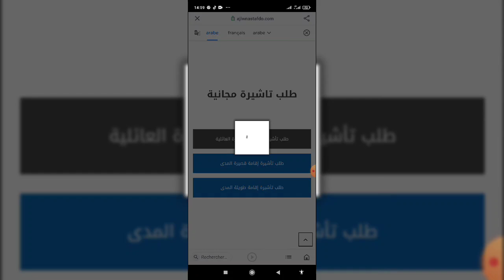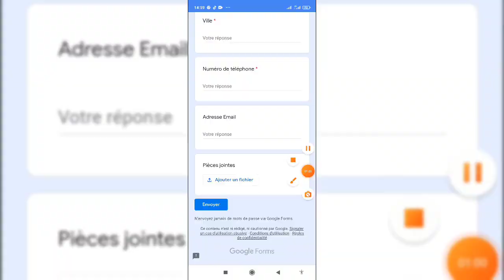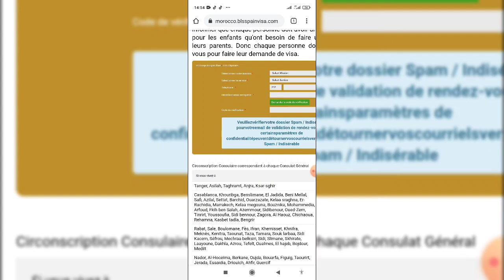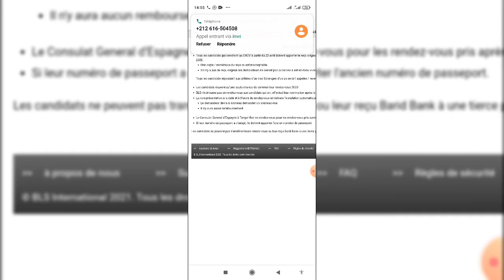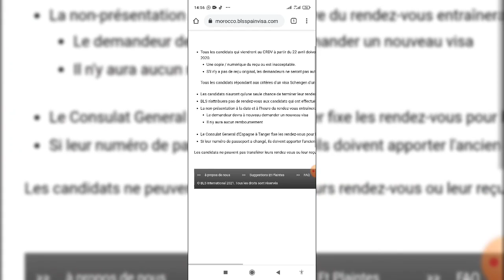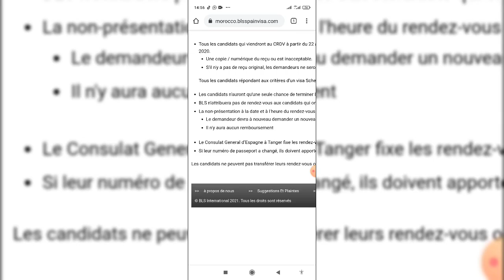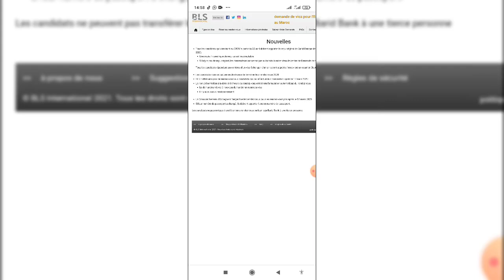مواعيد السياحة لاسبانيا تعود من جديد ومجانا ابتدائا من 22 ابريل😀وحتى ناس اول طلب ايه اسي🔥ولاكن بشرط🤨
بغيتي موعد او ملف تأشيرة المرجوا ملئ الاسثمارة سوف
نتصل بكم في أسرع وقت أقل من 24h:

توقيت العمل من فضلكم :
من الاثنين الى الجمعة من 9h صباحا الى 20h مساء
والسبت من 9hصباحا الى 13hزوالا   من فضلك المرجو الاتصال داخل هده الاوقات وشكرا

الأخوان الأخوات فقط واتساب لا للاتصال من فضلكم :
 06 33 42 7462  /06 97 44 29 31

اجيو نستافدو       Ajiw Nastafdo
    الفيزا-الهجرة-اللجوء
Visa-Immigration-Asil

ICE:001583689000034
IF:18753051
TP:12018548

وكالة مختصة في كل مايتعلق بالفيزا والهجرة واللجوء
1- أخد المواعيد و طلبات الفيزا لجميع الدول الاوروبية(سياحة-تجمع عائلي-عمل-دراسة-علاج-. )بطرق احترافية مطابقة لنضام شنغن الحديد مع ثغراث لرفع الحضوض لضفر بها.

2-استشارات قانونية خفيفة مجانية عبر رسالة واتساب

3-استشارة قانونية مع اعطائك جميع الثغرات والحلول سواء لضفر بالفيزا او كيفية الحصول الاقامة او غيرها من الاغراض الاتية:
انشاء شركة في اوروبا(فرنسا-اسبانيا. ) - اقامة غيرربحية - كيفية تسوية الوضعية في اورويا.

Travail : Partout au maroc travail a distance ou a
Benslimane.

🇪🇸 bls اسبانيا من الدار ال? bls اسبانيا من طنجة
🇧🇪 tlscontact belgica de casablanca
🇭🇺 tlscontact ايطاليا من الدار البيضاء
🇸🇪 vfs. Golba
فيزا شنغن  tls bls vfs corona
sanatoria  السناطوريا
dircreto visa travaille visa Schengen
Allemagne  Suède كورونا  ايطاليا فرنسا اسيانيا تسوية الوضعية
visa infoالغربة اوروبا الهجرrégularisation des sans papiersans papier
المغرب وإسبانيا موعد فتح الحدودالمغرب واسبانيا حدود
اسبانيا والمغربمغاربة اسبانيا العالقين بالمغرب
عدد الجالية المغربية في فرنساعدد الجالية المغربية في العالم
عدد الجالية المغربية في اسبانياعدد الجالية المغربية في الخارج
شهادة السكنى في إسبانياالوثائق المطلوبة للحصول على الإقامة في إسباني
قانون تجديد الإقامة فيقانون تجديد الإقامة في إسبانيا